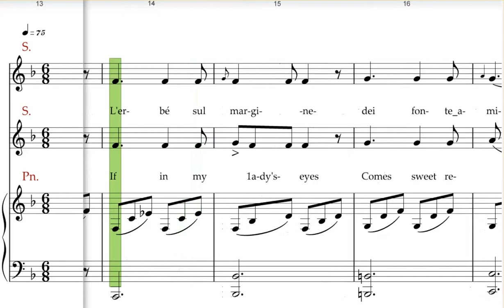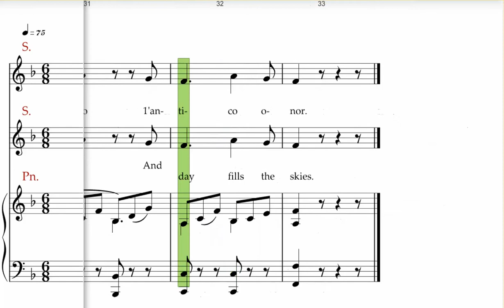Vaccai ,Appoggiatura taken from above or below , Senza l'amabile ,Alto baritone